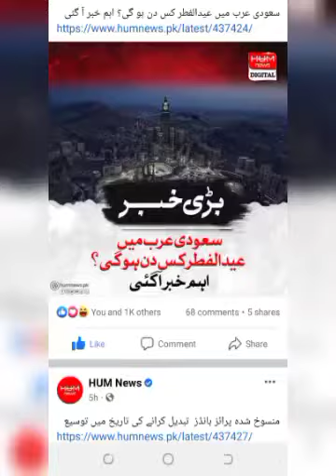سعودی عرب میں عیدالفطر کس دن ہوگی؟اہم خبر ا گئ۔